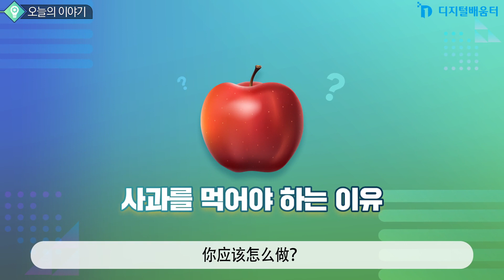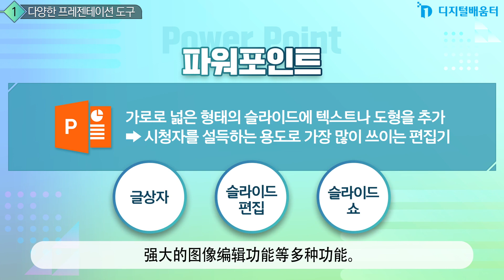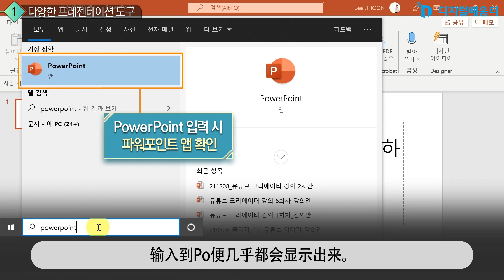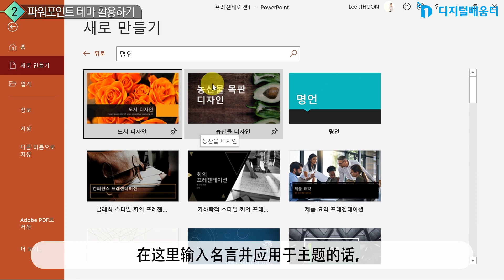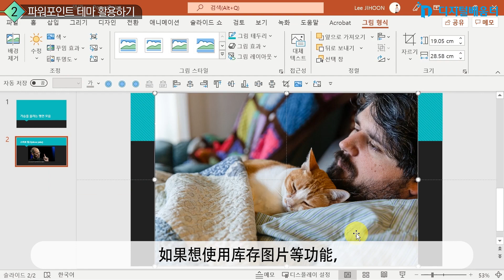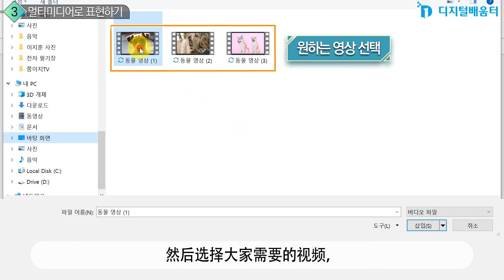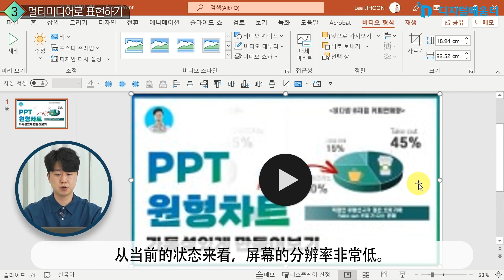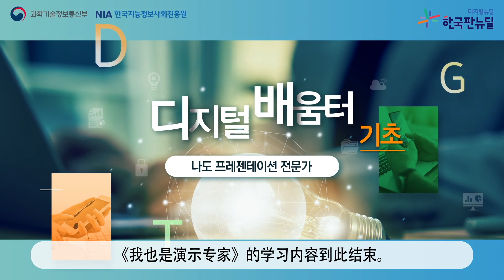基础 19. 我也是演示专家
19장. 기초_나도 프레젠테이션 전문가(중국어)